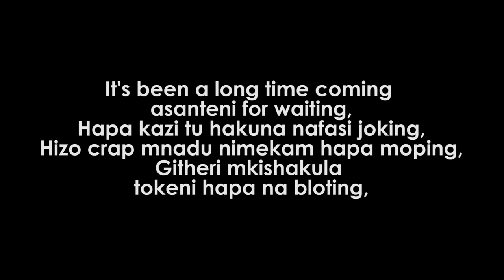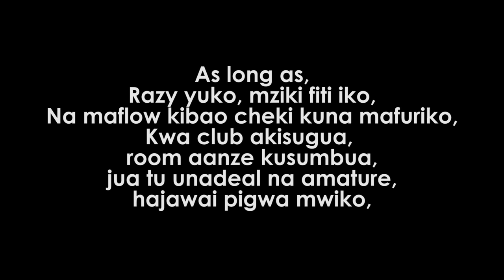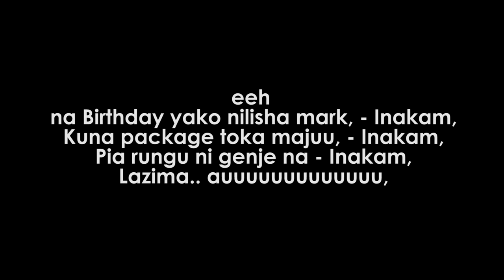Inakam - CEO X KenRazy [Lyric Video 2019]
INAKAM is a Kenyan slang for it's coming.
This song simply relates to the day to day lives of Kenyans and we hope you enjoy it as you reflect on the message and the entertainment value it offers.

Produced by Jack Jack
Lyric Video by Ghipuka Nation.
Official Video by JMoses